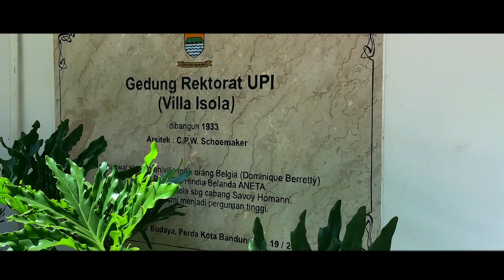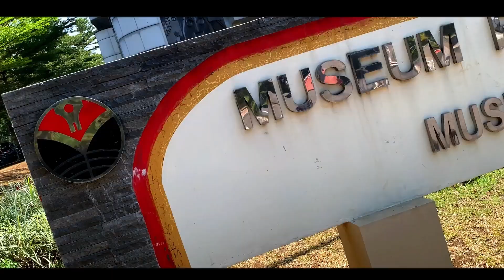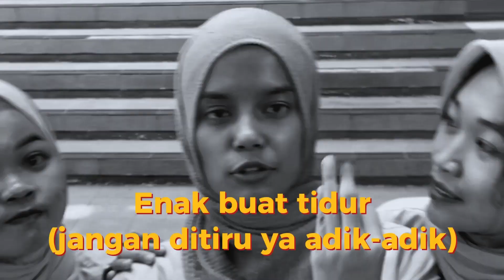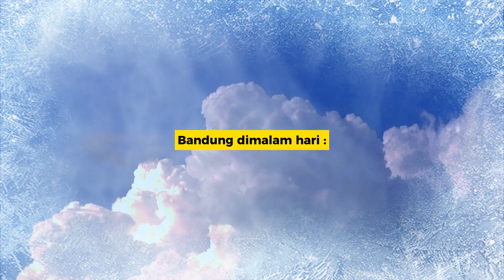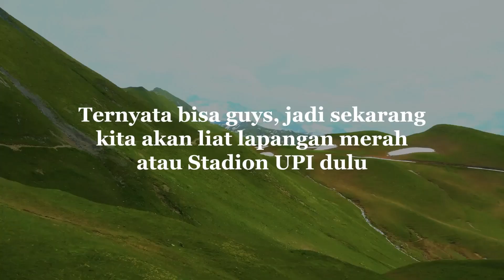IkomStory | IkomVlog Eps.6 : TOUR FASILITAS UPI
[IKOMSTORY]

Halo ikomers!
Siapa yang kangen IkomStory? Dalam konten terbaru ini, IkomStory kembali menghadirkan IkomVlog!

Lewat IkomVlog, kami akan mengajak kalian untuk menjelajahi UPI dan fasilitas apa saja di UPI.

Penasaran dengan fasilitas apa saja yang ada di UPI? Yuk jangan ketinggalan dengan seputar informasi dan keseruan lainnya!

Salam Komunitarian!
IKOM, Muda, Lugas, Berkualitas!